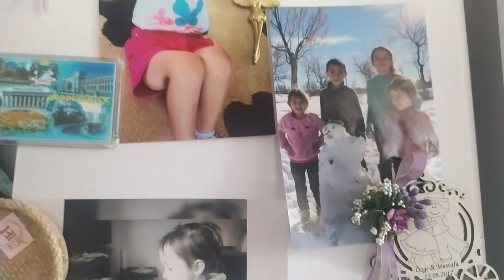tarlaya gittim ordan koyun sagmaya gittim gelince ablama çay içmeye gittimm